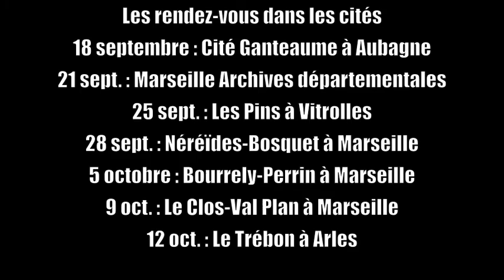Si T' Culture à Miramas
Le grand casting a débuté samedi 16 septembre à Miramas. Une cinquantaine de personnes sont venues montrer leur talent dans le chant, la danse et le graff. Prochaine étape le 18 septembre à Aubagne, Cité Ganteaume, de 10h à 18h. Ateliers avec des professionnels, passage devant un jury, venez vous inscrire pour tenter de remporter un prix (4200 euros sont à gagner).